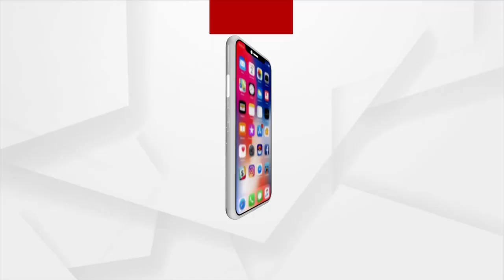ଗୁଟଖା ପ୍ୟକେଟ୍‌ରୁ ବାହାରୁଛି ଡଲାର୍‌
ଗୁଟଖା ପ୍ୟାକେଟରେ ଡଲାର ଲୁଚାଇ ଚୋରା ଚାଲାଣ ଉଦ୍ୟମ ବିଫଳ ହୋଇଛି। ବ୍ୟାଙ୍କକ ଅଭିମୁଖେ ଯାତ୍ରା କରୁଥିବା ବିମାନରୁ କୋଲକାତା କଷ୍ଟମ ଅଧିକାରୀମାନେ ଜଣେ ଯାତ୍ରୀଙ୍କୁ ଅଟକାଇ ଗୁଟଖା ପ୍ୟାକେଟ ଭିତରେ ଲୁଚେଇ ରଖିଥିବା 40,000 ଡଲାର (32 ଲକ୍ଷରୁ ଅଧିକ) ମୂଲ୍ୟର ଆମେରିକୀୟ ଟଙ୍କା ଜବତ କରିଛନ୍ତି. ।